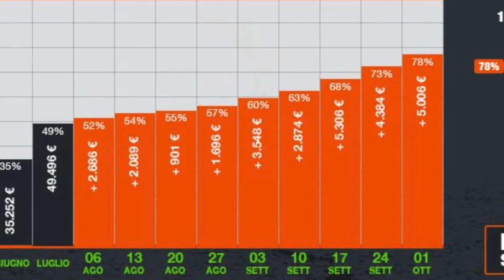Giulietto Chiesa: Non restiamo al buio. Pandora tv serve più che mai!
Il ringraziamento di Giulietto Chiesa per l'esito della campagna di autofinanziamento e i nostri impegni per il futuro.

Sostieni Pandora TV. La libertà non è gratis.